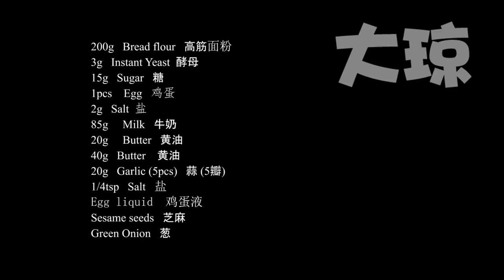Fluffy and Flavor Perfect❗ Garlic Butter Bread Loaf | Super Easy by Hands Kneading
🍞Ingredients：
1. Dough：
*  200g   Bread flour/All-purpose flour      1cup+4tbsp+1tsp
*  3g   Instant Yeast     1 tsp
*  15g   Sugar      1tbsp++1/2tsp
*  1pcs    Egg
*  2g   Salt     1/4 tsp
*  85g     Ice Milk       1/3cup+1tsp
*  20g     Unsalted Butter

2. Garlic butter sauce ：
*  40g   Unsalted Butter
*  20g   Garlic (5pcs)
*  1/4tsp   Salt

Top Decoration ：
*  Whole Egg liquid
*  Sesame seeds
*  Green Onion

Mold Size：8.5x4.5x2.75 inch
Preheat the Oven 170°C（340℉）, baking for 23 minutes

🍞食材：
1. 面团：
*  200g      高筋面粉/中筋面粉   1cup+4tbsp+1tsp
*  3g    酵母   1 tsp
*  15g      糖   1tbsp++1/2tsp
*  1pcs      鸡蛋
*  2g     盐   1/4 tsp
*  85g        冰牛奶    1/3cup+1tsp
*  20g        黄油

2.黄油蒜泥酱：
*  40g       黄油
*  20g      蒜 (5瓣)
*  1/4tsp     盐

顶部装饰：
*  鸡蛋液
*  芝麻
*  葱

模具大小：8.5x4.5x2.75 寸
烤箱预热170°C（340℉）烤23分钟